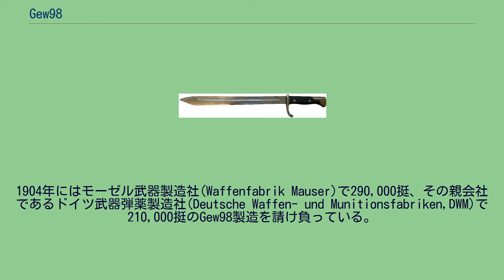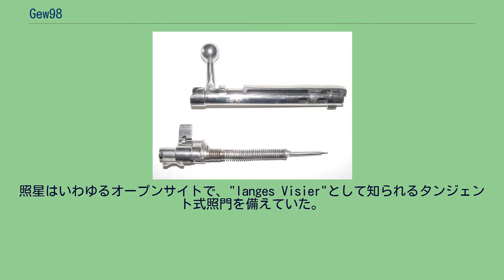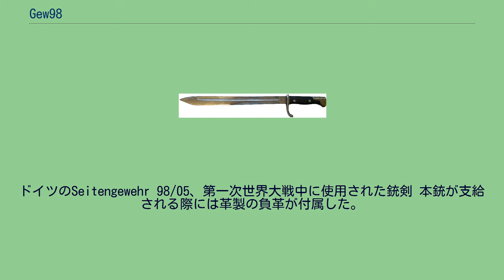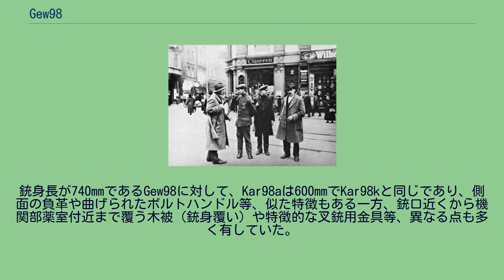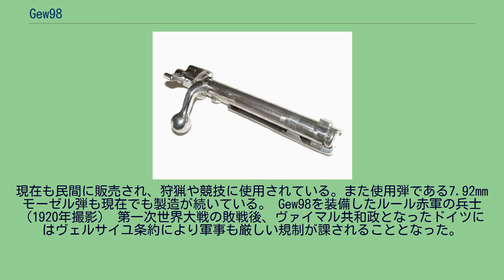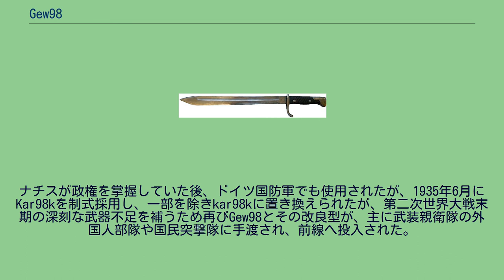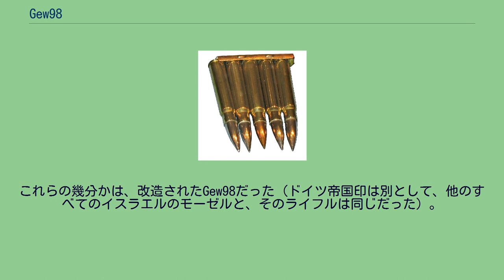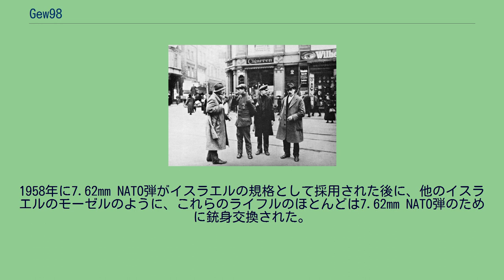Gew98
オーストリア＝ハンガリー帝国の小火器
#7.92mm銃
Gew98（Gewehr 98、略称G98、M98）は、ドイツ帝国によって制式採用されたボルトアクション方式の小銃である。
1898年から1935年までドイツ軍の制式小銃であり、第一次世界大戦の間はドイツ軍歩兵の主力小銃であった。
Gew98は、1890年代を通じていくつか発表されたモーゼル式小銃の最新型であった。
1895年9月9日、兄ヴィルヘルム・モーゼル技師と共にモーゼル兄弟として知られるパウル・モーゼル技師は、新型小銃の発表に先立って新しいボルトアクション構造について特許を取得している。
1898年4月5日、旧式化しつつあった制式小銃Gew88を更新する為、ドイツ小銃試験委員会(Gewehr-Prüfungskommission,G.P.K)は、モーゼル技師から提出されていた試作小銃Gew96をGew98として制式採用した。
Gew98の名称は製造が始まった1898年に由来する。
採用から3年後の1901年には東アジア遠征軍、海軍、また陸軍のうちプロイセン陸軍の主要な3つの軍団で初めてGew98の配備が行われており、義和団の乱末期の掃討戦が最初の実戦投入であると言われている。
1904年にはモーゼル武器製造社(Waffenfabrik Mauser)で290,000挺、その親会社であるドイツ武器弾薬製造社(Deutsche Waffen- und Munitionsfabriken,DWM)で210,000挺のGew98製造を請け負っている。
1905年、ドイツ軍の8mm(7.62mm)小銃弾として1888年以来使用されていたM/88 I弾（弾丸直径8.08mm、弾丸重量14.6g、円頭弾）が、新型銃弾M/88 IS弾（弾丸直径8.20mm、弾丸重量9.9g、尖頭弾）に更新された。
これに伴い使用弾薬の変更を行ったGew98は、改造を示す為に薬室と照門基部後方に小さな"S"の文字が刻印された。
またIS弾はI弾に比べ低伸性に優れる為、"langes Visier"（長型照準器）として知られる照門もそれに合わせ調整されたものに変更されている。
Gew98は、手動操作、弾倉供給方式のボルトアクション小銃である。
全長1,250mm、銃身長740mm、重量4.09kgで、内部の弾倉に7.92mm×57弾を5発装填する。
照星はいわゆるオープンサイトで、"langes Visier"として知られるタンジェント式照門を備えていた。
右前方から見たモーゼルM98のボルトグループ。
ボルトハンドルの右下に安全ラグ、その前にエキストラクターが配置されている。
エキストラクターは本来の位置ではないボルト下側にずれている。
通常分解されたモーゼルM98のボルト（下面）、ユニット化された撃針と安全機構（右側面）。
第一次世界大戦時のドイツのストリップ式クリップ、M/88 IS弾5発付き M98ボルトアクション機構は、単純かつ強固、安全であり、最も考え抜かれた設計とされており、20世紀の間にはこの影響を受けた数多のライフルが軍用、狩猟用、スポーツ用など、用途を問わずに使用された。
M98機構の欠点はその複雑さにあり、安価な大量生産に不向きな点であった。
またリー・エンフィールド式など、他のボルトアクション機構は、M98機構よりもわずかに速射性に優れていたと言われる。
特徴 M98ボルトアクション機構の機関部は、機構の本体部分（レシーバー）とボルトグループにより構成される。
ボルト本体には3つのロッキングラグ（閉鎖用突起）があり、2つの大きな主要ラグはボルト先頭に位置し、主要ラグの破損に備えた安全ラグはボルト後部の側面に位置する。
この安全ラグはM98機構特有のもので、以前のモーゼル式機構には見られない。
主要ラグが両方とも破損した際にボルトが後方へ脱落しないように設けられているため、安全ラグは通常はレシーバー側と接触せず、余分な摩擦や不均等を予防している。
機関部は安全性と強度を求めて以前のモーゼル式小銃よりも太く設計されている。
ボルトハンドルはボルトと一体化しており、Gew98の場合は閉鎖状態において水平に突き出した。
M98ボルトアクション機構のもう一つの特徴は、銃弾の給弾制御メカニズム（コントロールドフィーディング）である。
この仕組みではボルトを後退させると、弾倉から上がって来た銃弾の薬莢の起縁（リム）が、即座に非回転式の摘筒子（エキストラクター...